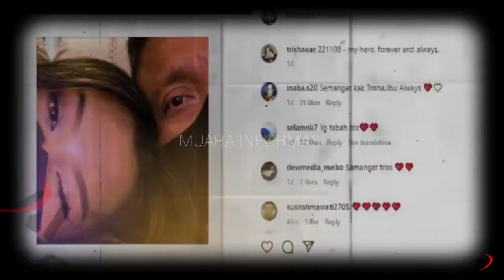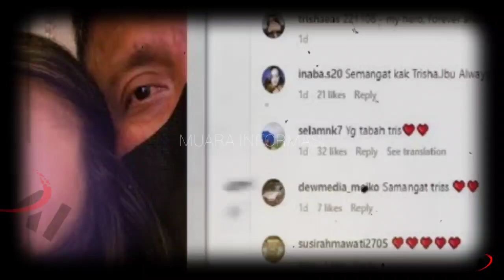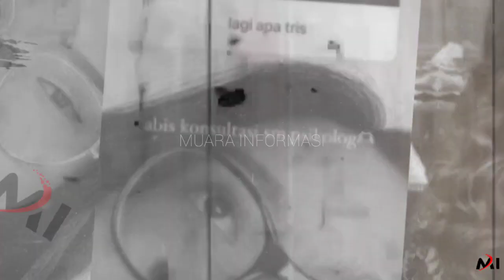Waduh! Ternyata Trisha Eungelica Putri Kandung Kuat Maruf?